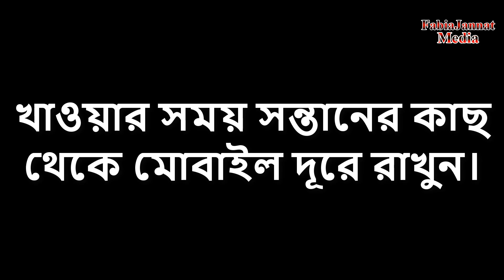Shaitan VS Kids Mobile Addiction |Keep the baby away from the mobile while feeding|Educational Video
Hur of Paradise VS World's Monkey | Akhirat ka Hur Aur Duniya ka Bandar | Islamic Video| Fabiajannat